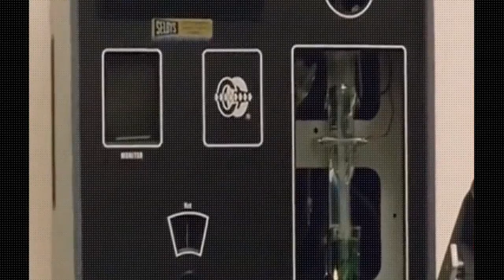Neodrome Thirst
Lindsay Hallam​ finishes vampire weekend with this Australian classic.

When 'The Brotherhood' kidnap Kate, she has questions and concerns about drinking that pure red stuff coming from those humans known as 'Blood Cows'.